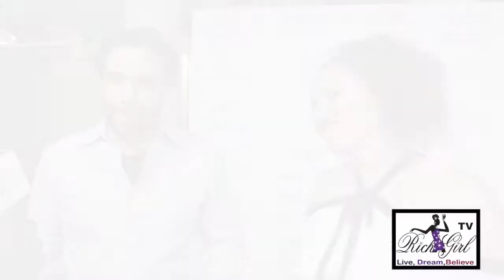News Anchor Pat Harvey Honored At the Martin Luther King Luncheon 2018